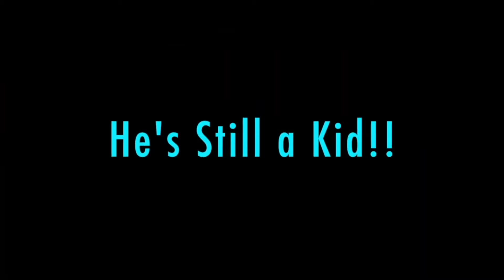Miley's 2010 Hair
Today, I'm going to be talking about hair of all things!! But, not just any hair... Miley Cyrus' iconic 2010 hair!!